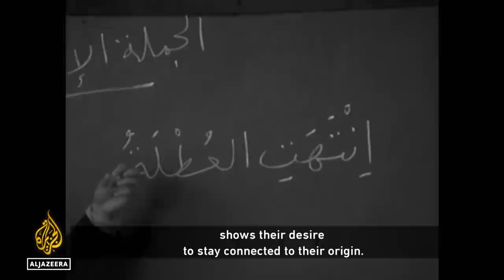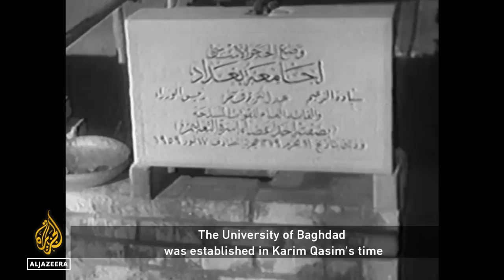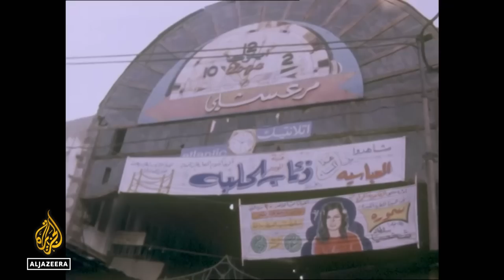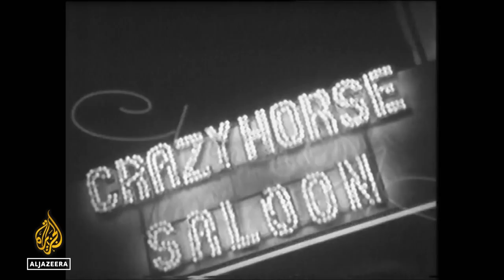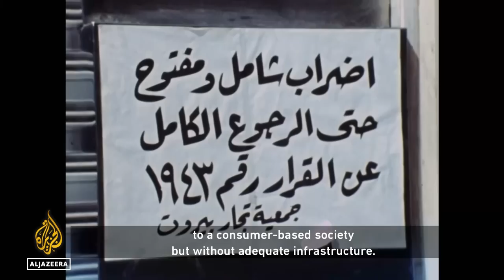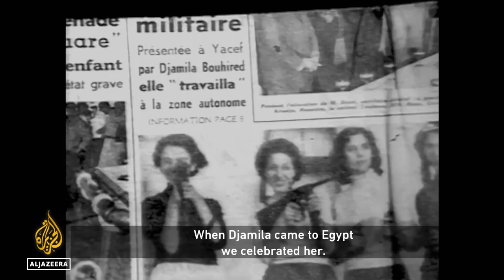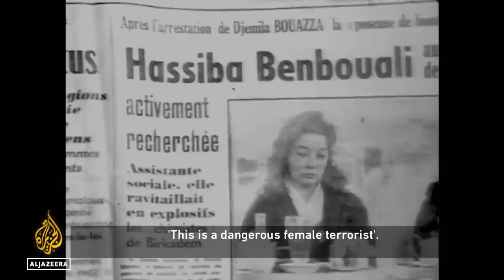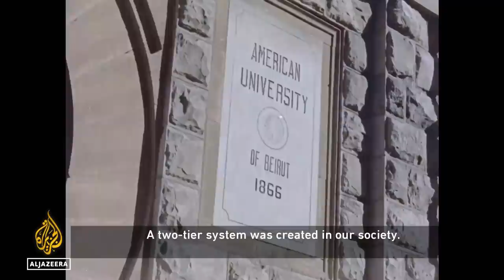The 1960s in the Arab World - Episode 3: Society | Al Jazeera World Documentary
The 1960s was a decade of change that greatly affected the Arab world.

This episode - the final in a three-part series - charts the transformations affecting people and society and how education, the changing roles of women, improved transportation and the loosening of tribal structures shaped the 1960s.

Sixties witnesses speak of a time that questioned society’s traditional attitudes towards women, the emerging youth culture and the longstanding inequalities between rich and poor. But deeper down – in politics, the media, the jobs market and the family – age-old attitudes and other barriers were often much harder to break down.